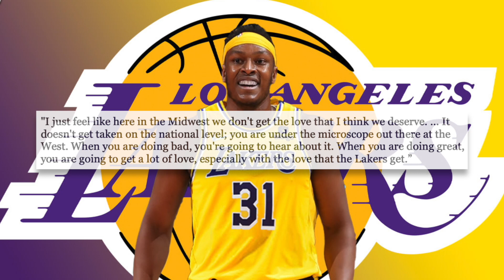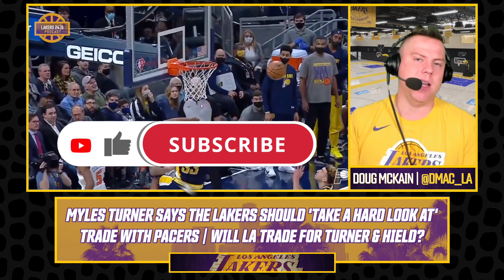Myles Turner Wants Lakers to Trade for Him! How LA Can Trade For Turner Without Including Westbrook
Myles Turner Wants Lakers to Trade for Him, How Lakers Could Trade For Turner Without Including Russ

Visit AllLakers.com for more Lake Show News!

Follow Doug McKain on Twitter!